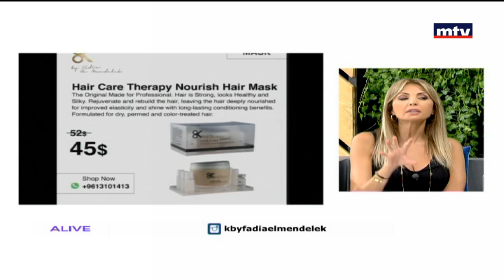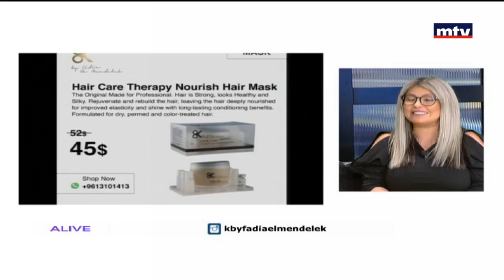In Town - Fadia Mendelek - 07/09/2017